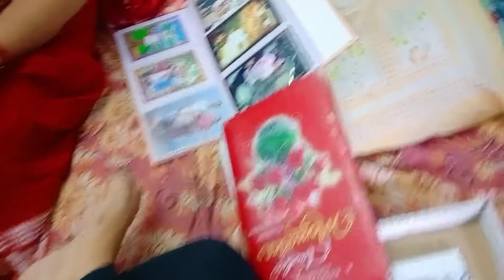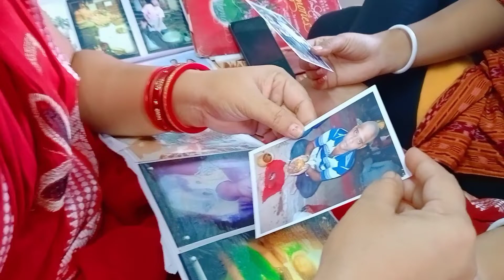ମୋର୍ ବହୁତ୍ ଦିନର ଗୁଟେ ସପନ୍ ପୁରା ହେଲା.....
ମୋର୍ ବହୁତ୍ ଦିନର ଗୁଟେ ସପନ୍ ପୁରା ହେଲା। ପୁରୁଣା ଜିନିଷ କେ ଦେଖ୍ଲେ କେତେ ଖୁସ୍ ଲାଗ୍ସି।
Kaha manare kasta deba ehi chenal ra udesya nuhen eha kebal manoranjan pain.